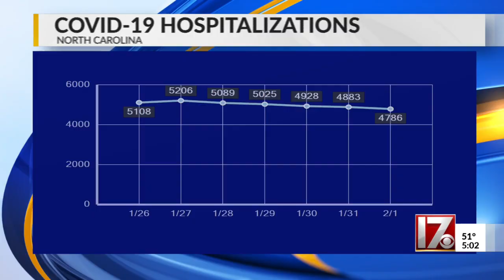Gov. Cooper: ‘Not time’ to require COVID vaccine for some high schoolers